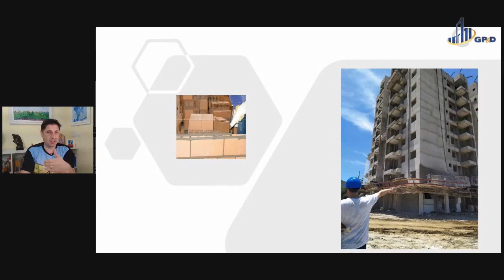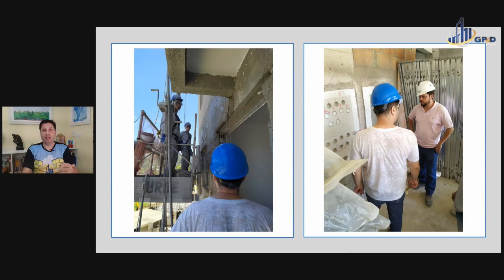O que é Mètre Mix?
Confira mais um vídeo da série o que é? - Mètre mix